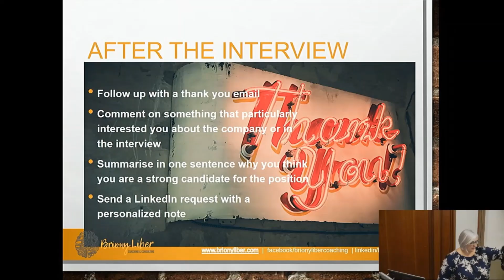BTG talk S2 E8.3: After the interview (Briony Liber)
Briony is a professional career coach in Johannesburg with years of experience in the mining industry. The workshop is targeted at students who are looking to apply for bursaries, internships and vacation work, as well as graduates seeking to apply for jobs. Check out the talks to follow!